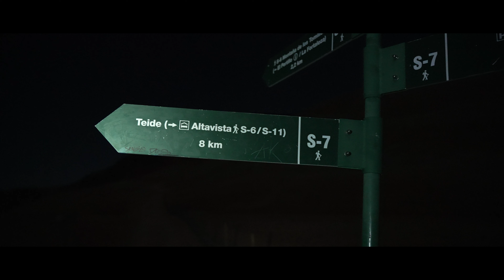Tenerife | El Teide 3715m | CINEMATIC TRAVEL VIDEO 🧭🌄🌅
Viaje exprés en camper a Tenerife con el objetivo de ascender al Teide y dar comienzo a un pequeño proyecto de viajes y ascensión a tres cimas muy conocidas.

Project TTM 🧭
Teide 3715m ✅
Toubkal 4167m 🔜
Montblanc 4809m

Equipo grabación 🎥
Sony A7IV